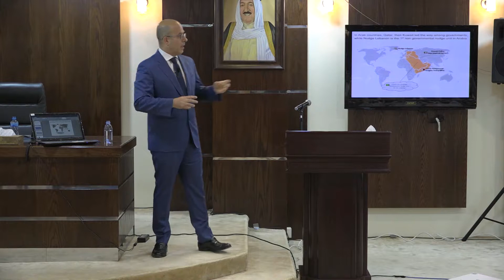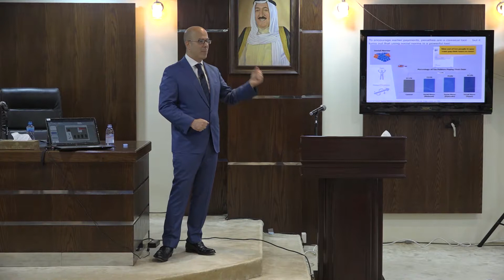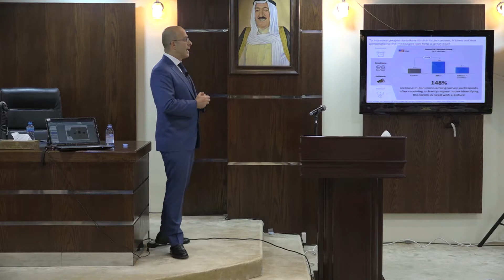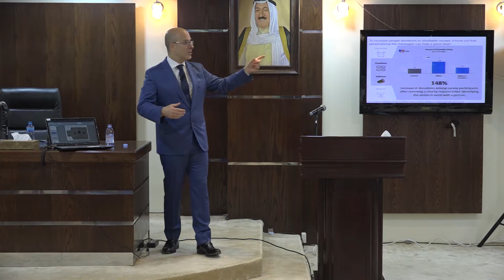KPPC Lecture Series: The Rise of Nudge Units